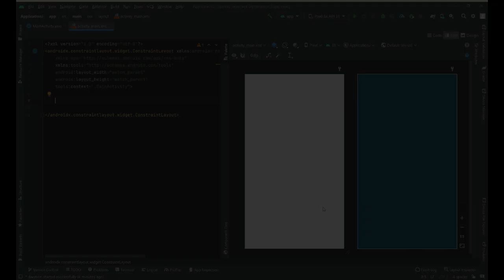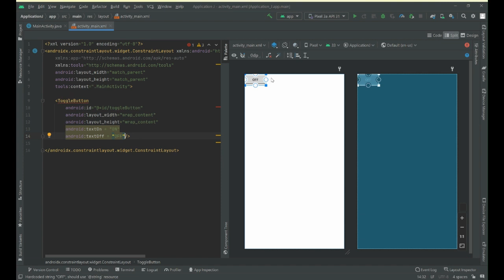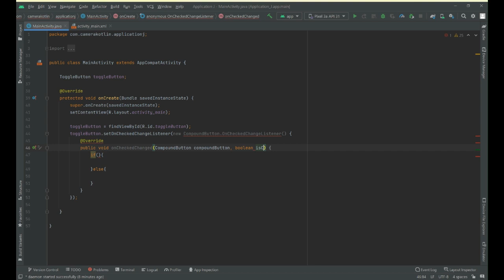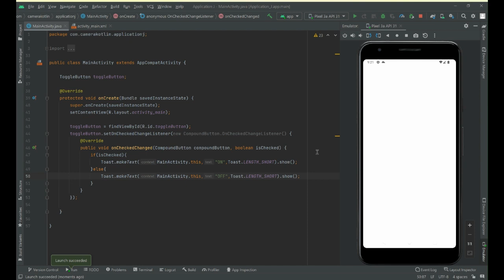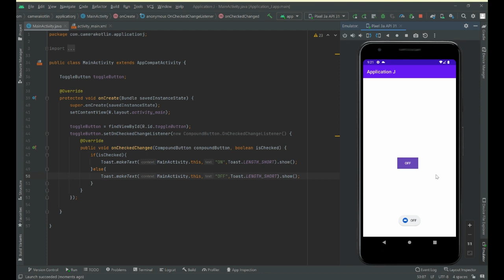Toggle Button | Android Studio | Java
A Toggle Button is a user interface element in Android Studio that provides a two-state toggle button. It is similar to a CheckBox, but instead of displaying a checkmark, it displays text that changes depending on the state of the button. The user can tap on the Toggle Button to switch between its two states, which are typically represented by the textOn and textOff attributes.